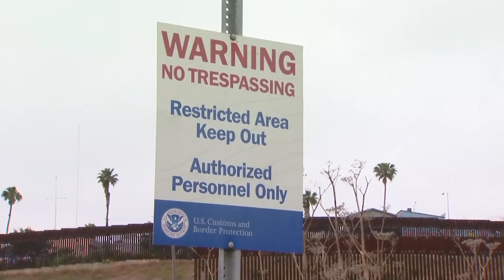12News Brahm Resnik speaks with NBC's Meet the Press moderator Kristen Welker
Kamala Harris is at the border. Will this visit to Douglas, Arizona make a difference in the polls?